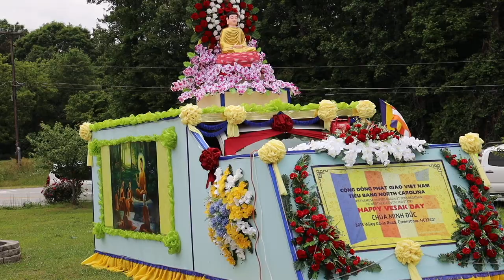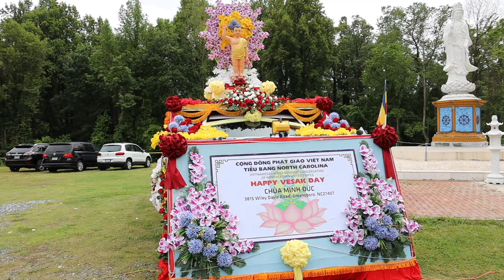VATV | Lễ Hội Phật Đản Chung Tiểu Bang North Carolina 2019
Chùa Minh Đức
3815 Wiley Davis Road
23/05/2019
Tú Linh